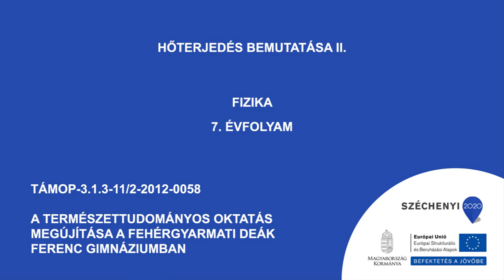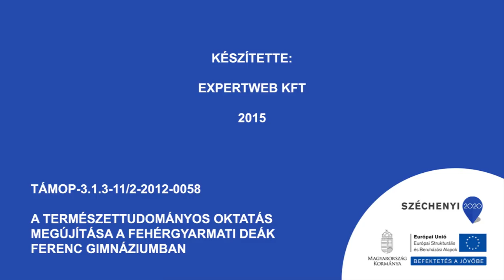Hőterjedés II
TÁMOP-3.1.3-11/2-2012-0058